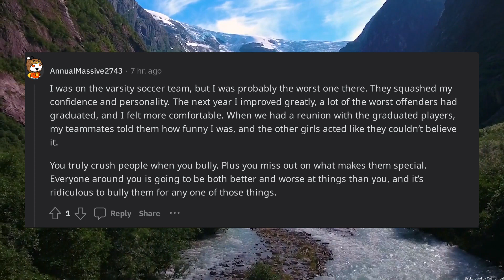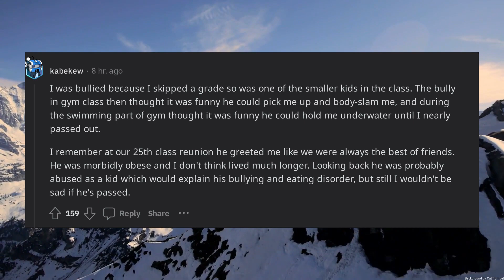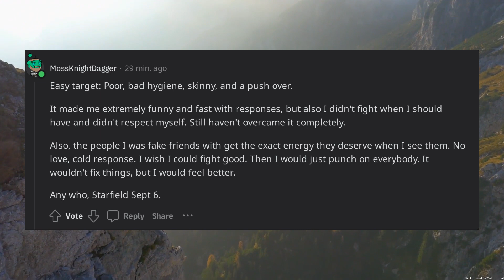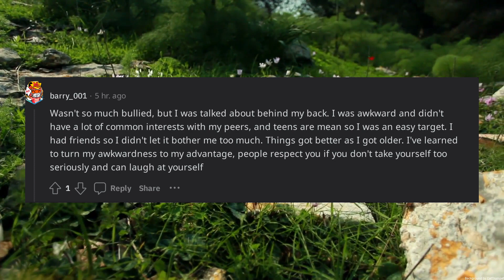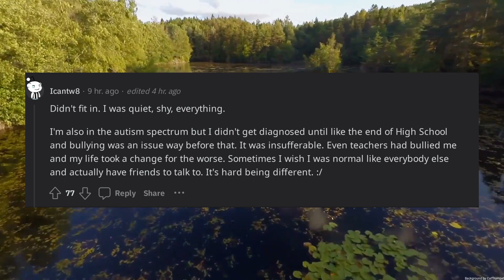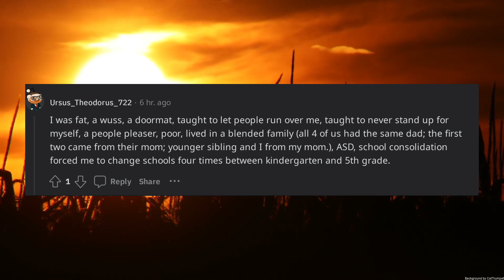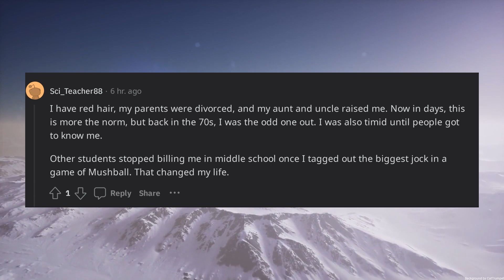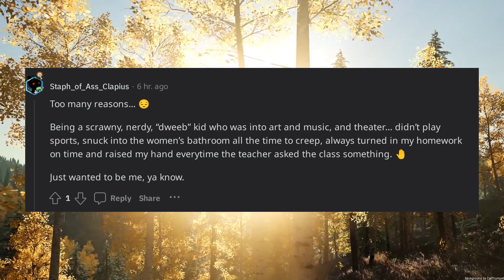Why were you bullied